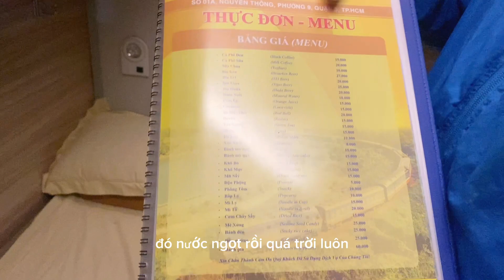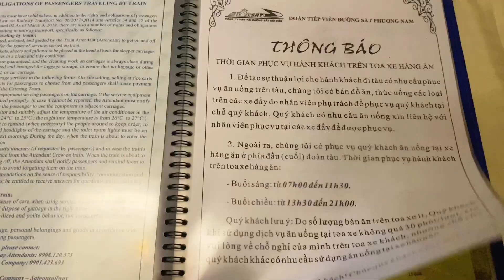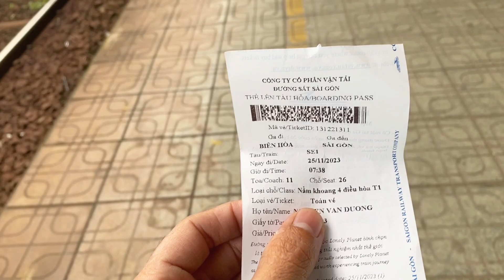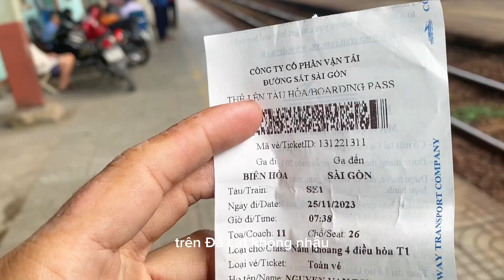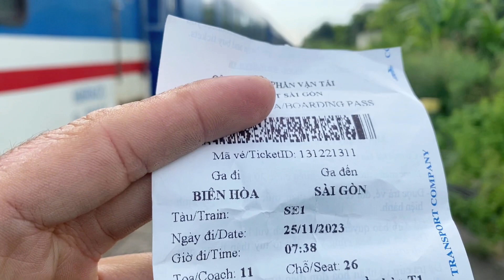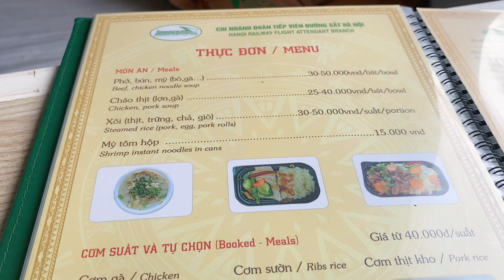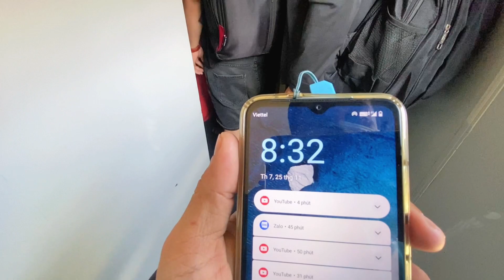Trải nghiệm đi tàu hoả từ Sài Gòn đến Biên Hoà - Bảng giá vé tàu tết 2024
tàuhỏa gasaigon gabienhoa Tuyến tàu hoả Sài Gòn - Dĩ An - Biên Hoà là một hành trình ngắn cho chúng ta trải nghiệm đầy thú vị khi được đi tàu và ngắm nhìn khung cảnh 2 bên tàu theo 1 góc nhìn mới mẽ.

Cám ơn ​⁠Em trai đam mê tàu hoả từ bé.​​⁠@saigonrailwayD19E919

Mỗi ngày mỗi cố gắng!
chúc các bạn vui vẻ và sức khỏe nhe!